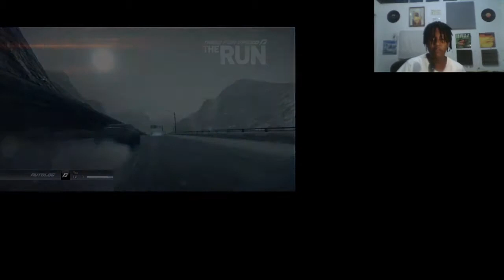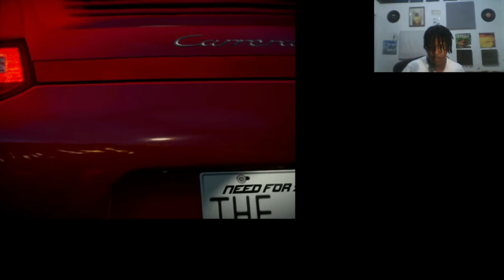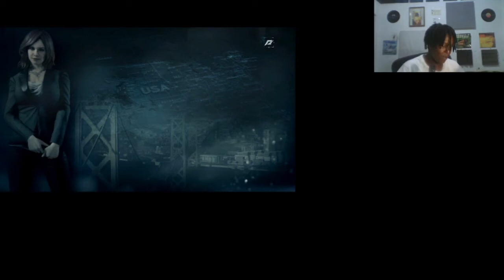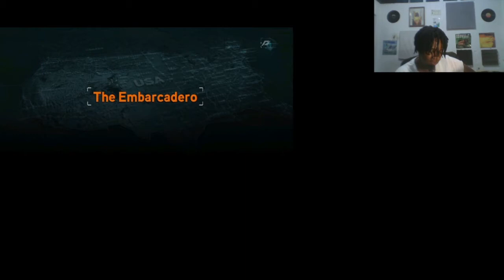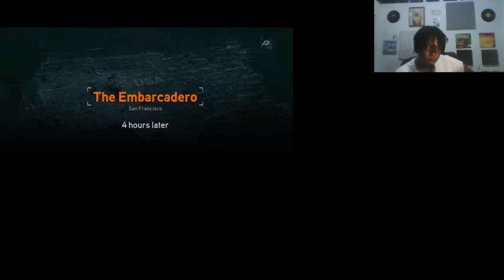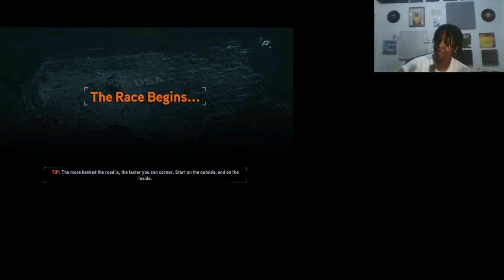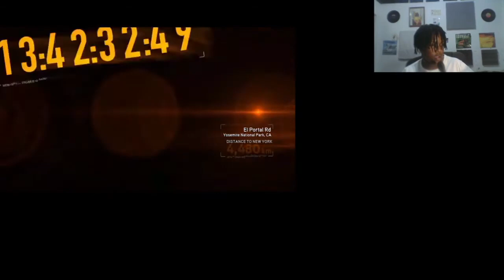I wrecked the Datsun 240z NFS play through part 1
started my other youtube channel, today we gonna race from one side of the us to the other. But you know your boy is gonna wreck the 240z.

this is low end gaming, meaning if my pc can run, then yours fo'sho' can!